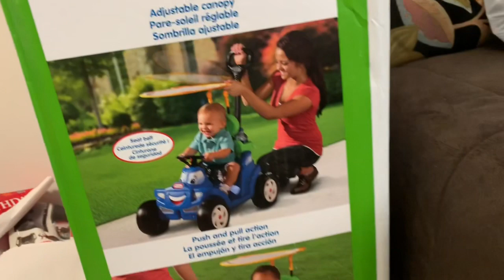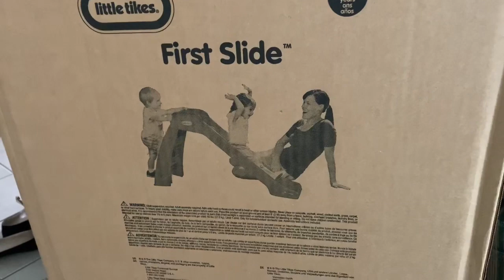ମାଂ ପାଇଂ ସବୁଠୁ କଷ୍ଟ ଛୁଆ ଆଖିର ଲୁହ ମୋ ପୁଅକୁ ଏସବୁ ମିଳିଛି Gift.Veg Maggie|ଓଡିଆ Vlog|Odia Jhia Swapna